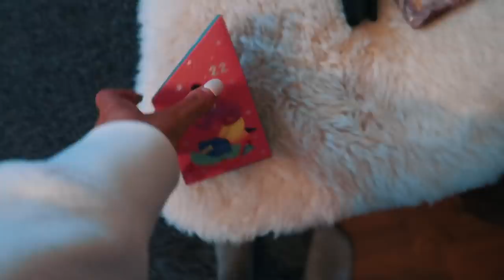Pynter juletre & Lager marsipan *vlogmas 22-23*